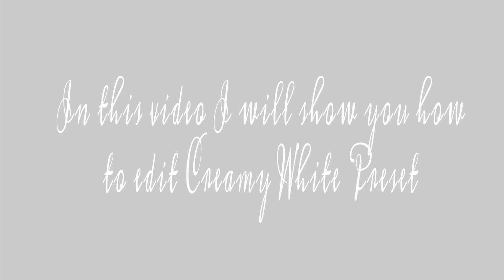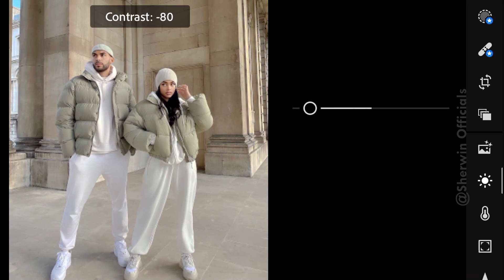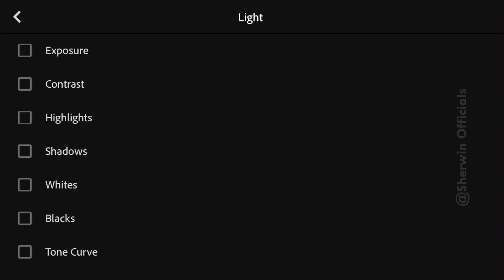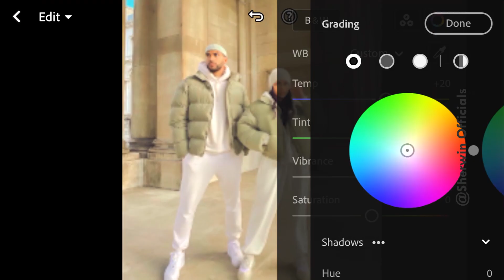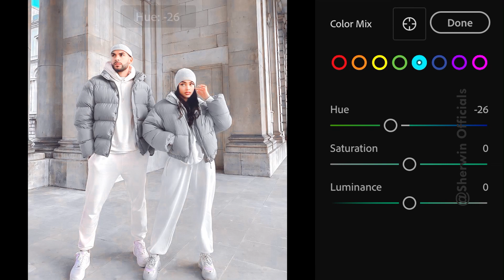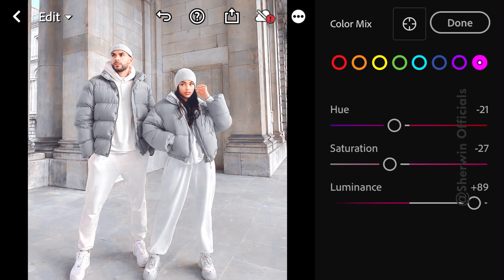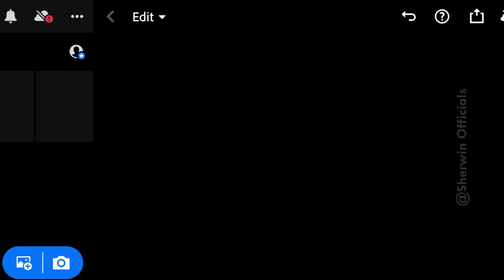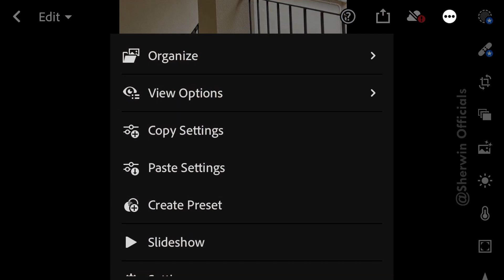Creamy Gray Lightroom Preset - Lightroom Mobile Preset Free DNG | Sherwin Preset Collections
In this video, I will show you how to edit Creamy grey filter, using Lightroom Mobile

FAQS